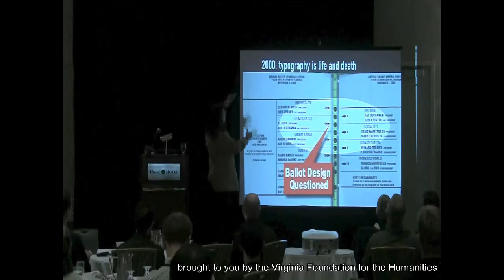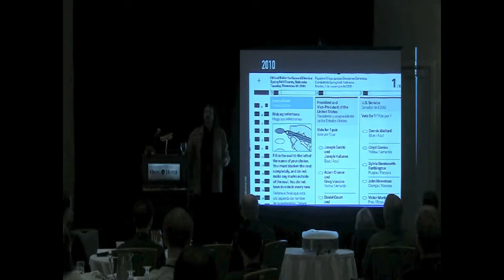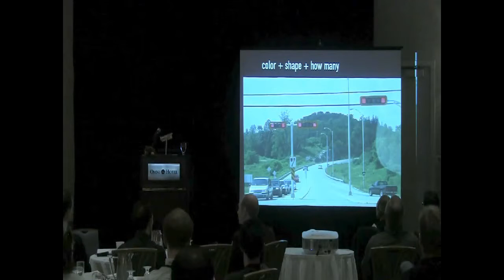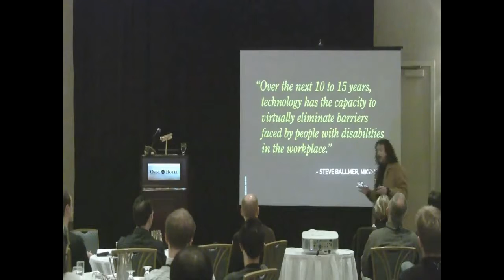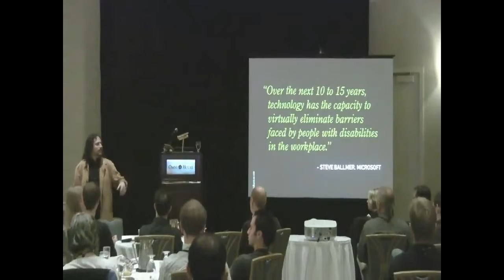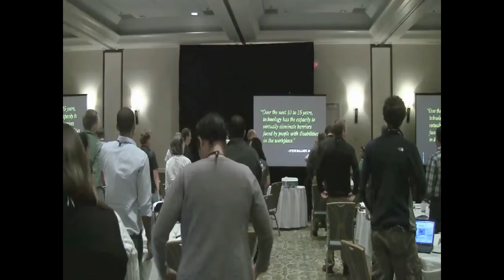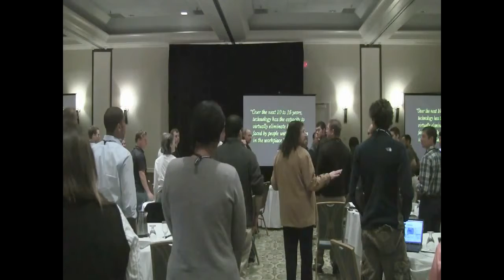David Berman speaks at edUI 2010: Beyond Green: Designing Our Sustainable Future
Virginia Foundation for the Humanities:
David B. Berman discusses the importance of accessible design at edUi 2010 during Beyond Green: Designing Our Sustainable Future, in Charlottesville, VA.